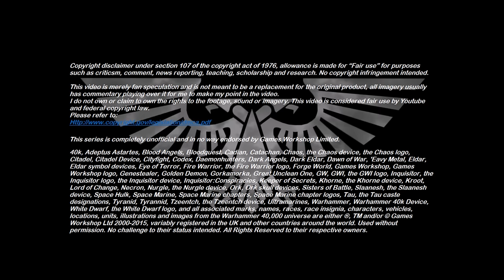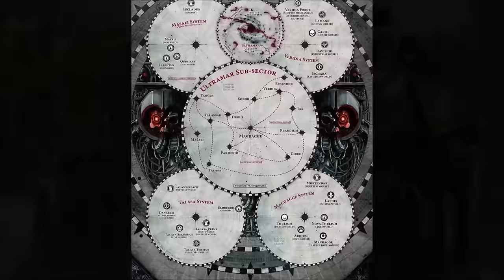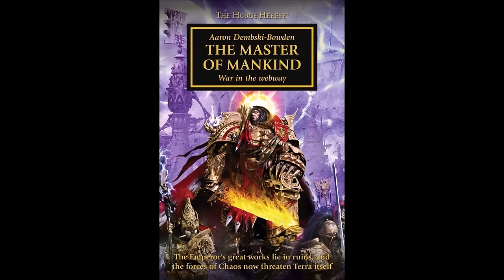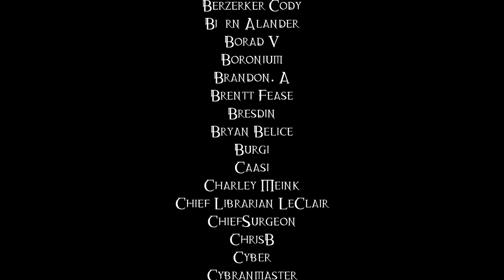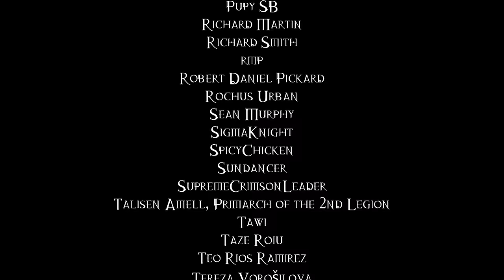What If Guilliman Had Found Angron First? - 40K Theories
During the course of the Great Crusade, the gestation pod containing the infant form of Angron – the Primarch of the World Eaters legion, would come to rest upon the world of Nuceria. But given Nuceria’s close proximity to Ultramar; an inter-planetary empire ruled over by Angron’s brother, Roboute Guilliman, what could have happened if the Primarch of the Ultramarines learned of his Angron’s whereabouts before The Emperor?

Additional artwork by Hammk, Chuan Shin, LynxC, Commissar-IDOTS, L.J.Koh, Eliphusz, Jinwoo Park, Chen.Art, RuefulRaptor and Jeff Porter